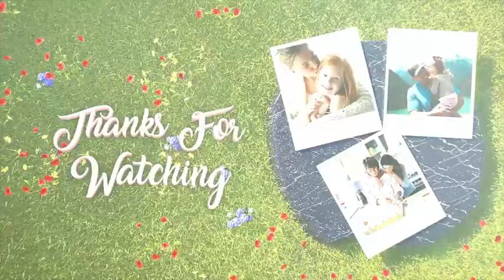Buy Memories Explainer Video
Okay, so you have an awesome product or a brilliant idea but now you want to present it to the world and watch your sales skyrocket but how do you do that?
Creating a website or presentation with just texts and pictures isn’t going to help you at all because no one has the time to sit and read and everyone loves to watch videos now and that’s where Team Sarvotarzan comes in.
We create amazing explainer videos that allow you to capture your customer’s attention in a way that’s quick & powerful and creates real conversions but wait, how effective are these videos:
1. 90% of the information transmitted to the brain is visual. The visuals are processed 60,000 times faster in the brain than text and website visitors spend and more time on pages with videos on them.
2. Videos help improve the SEO of your company and make your company look fresh, fun engaging and they’re easier to share on social media.
3. Easily insert your amazing new video on your website or post it on YouTube and other social media sites or just email it. The choice is yours!
4. Best of all, no matter, if your company is a small start-up or a big corporate, explainer videos are a great tool for reaching the masses and getting your company’s product or services explained in just minutes or even seconds.
5. Our team will produce videos that rock and they’re affordable at the same time.

For Customisation, we require ANY of the following things from you:
1. Your existing photos/videos
2. Generic photos / videos (If Photos / Videos are not available)
3. Existing Animations
4. Real Time Shootings of Testimonials
5. Pre-existing shoots of Facility

These videos can be used for:
1. YouTube Video Marketing
2. Company Profile Video
3. Google Advertising Videos
4. Social Media Marketing Videos
5. Facebook Marketing Videos
6. Instagram Video Marketing
7. Instagram Reels Marketing
8. YouTube Shorts Video Marketing
9. WhatsApp Video Marketing
10. Multiplexes Video Marketing
11. Physical Video Banners Marketing